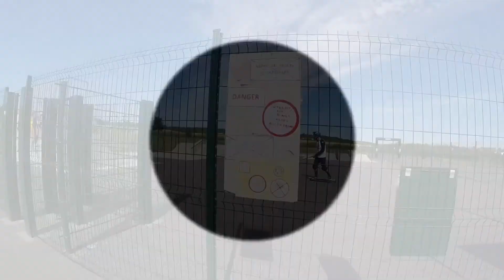Evolve Skateboards World Cup 2017 - Street Circuit (Practice Laps)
What a great event, the Evolve Skateboards World Cup 2017 was truly epic from start to finish. Massive thank you to all involved, once again you created an amazing platform for us all to shine and ride like crazy lol!
Enjoy.. XX

Shot with:
GoPro Hero 4 Silver
Feiyu Tech G4 Gimbal

Filmed:
Kevsey D
Edited:
Kevsey D

Peace xx ;-)